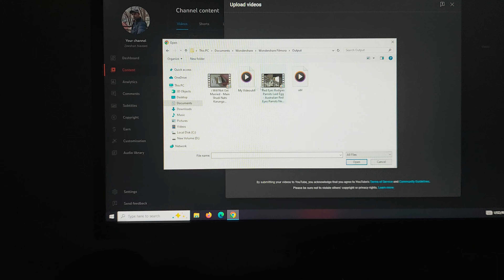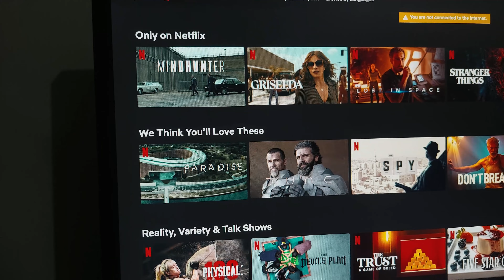Why I Am Speaking Too Much | Main Zyada Kyu Bol Raha Hoon?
In this Vlog, In this vlog i will show you My Nieces Budgies Parrots and i will share some Netflix series to watch and i will share Why I Am Speaking Too Much?

00:00 Intro
00:30 What i did in morning
1:02 Showing My Nieces Budgies Parrots Eggs
3:34 Uploading video to YouTube channel
3:58 Netflix series Recommendations
4:59 Sharing Why I Am Speaking Too Much